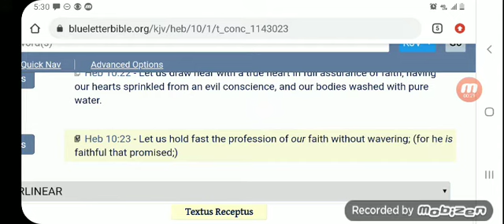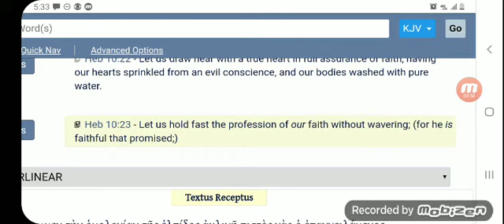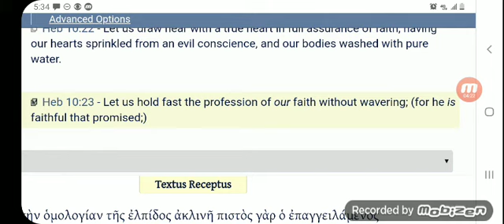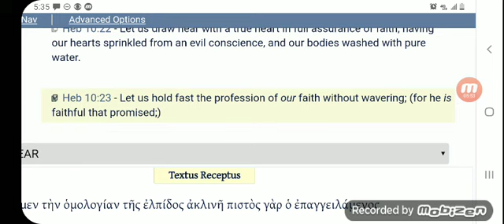Let us hold fast the profession of our faith